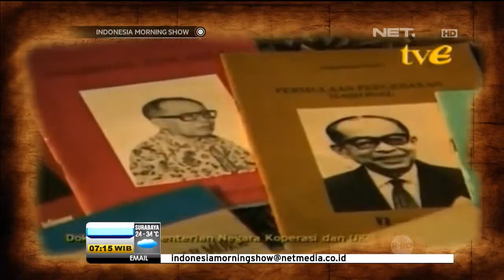Todays History Hari Koperasi Nasional - IMS